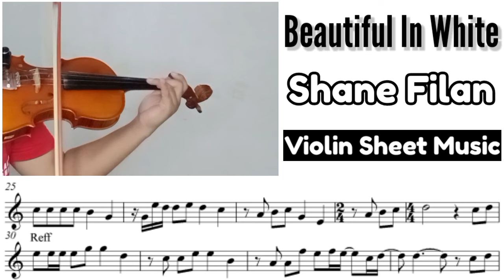Beautiful In White - Shane Filan || Violin Cover Sheet Music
Akan ada video baru 2x seminggu, di hari Rabu dan Sabtu.

☑️ Menerima jasa penulisan notasi balok sederhana, Melodi + Chord, Genre bebas,  Nada dasar pilih sendiri. Harga Bersahabat.

⬇️⬇️⬇️ Sheet Music ⬇️⬇️⬇️
Sorry, this song is not free, please contact the WhatsApp number to purchase